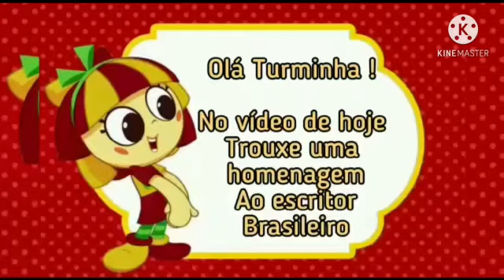18 de abril de 2021